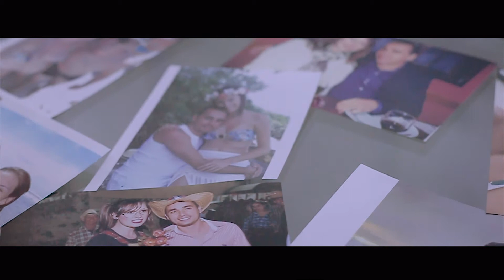SAME DAY - BÁRBARA E DIEGO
O amor envolvente de Bárbara e Diego.